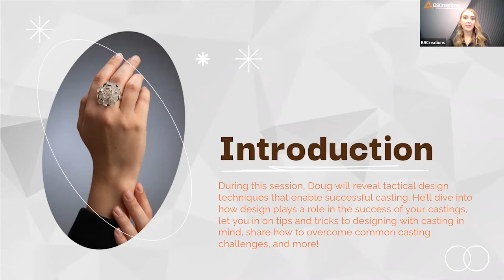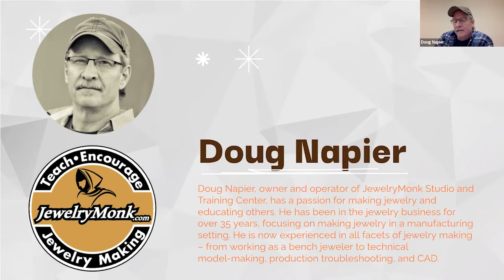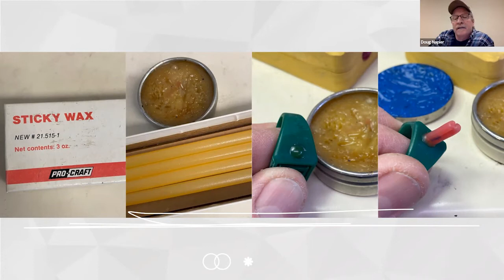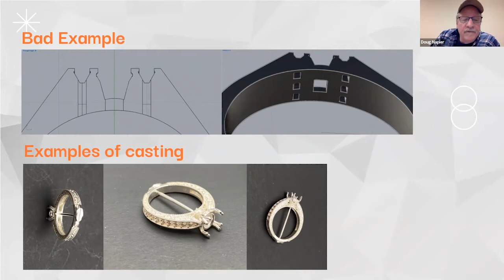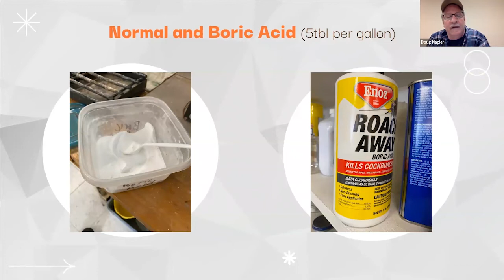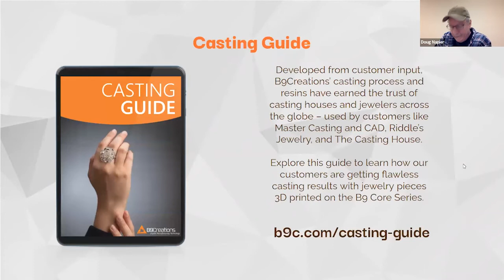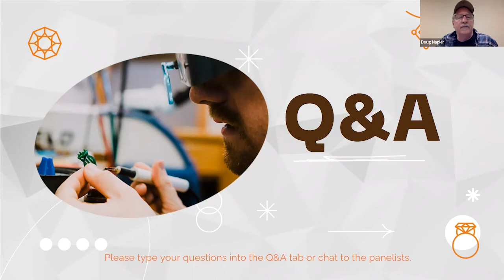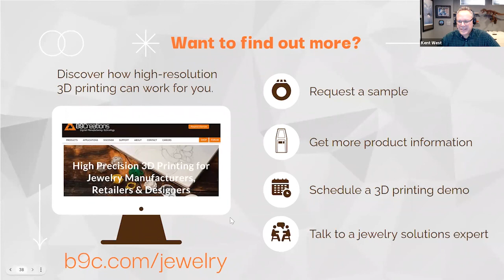Digital Jewelry Summit Strategic presented by B9Creations | Strategic Design for Successful Casting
During this session, Doug Napier will reveal tactical design techniques that enable successful casting. He’ll dive into how design plays a role in the success of your castings, let you in on tips and tricks to designing with casting in mind, share how to overcome common casting challenges, and more!